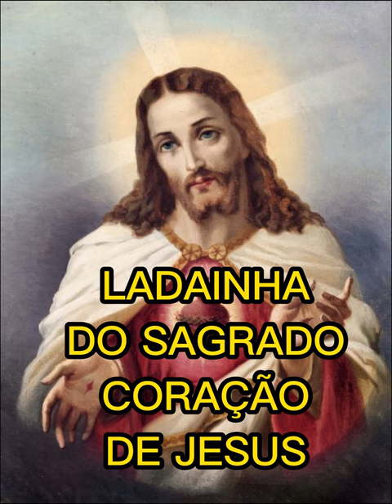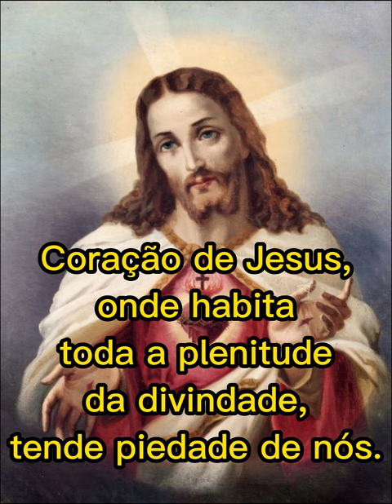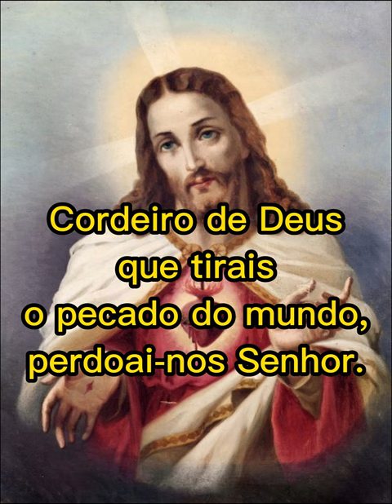Ladainha do Sagrado Coração de Jesus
Cristo, tende piedade de nós.

Jesus Cristo,
ouvi-nos.

Deus Pai dos céus, tende piedade de nós.
Deus Filho, Redentor do mundo, tende piedade de nós.
Deus Espírito Santo, tende piedade de nós.

Coração de Jesus,
Filho do Pai Eterno

Coração de Jesus,
formado pelo
Espírito Santo
no seio da Virgem Maria,

Coração de Jesus,
unido
substancialmente
ao Verbo de Deus,

Coração de Jesus,
de majestado infinita,

Coração de Jesus,
templo santo de Deus,

Coração de Jesus,
tabernáculo do Altíssimo,

Coração de Jesus,
casa de Deus
e porta do Céu,

Coração de Jesus,
fornalha ardente
de caridade,

Coração de Jesus,
receptáculo
de justiça
e de amor,

Coração de Jesus,
cheio de bondade
e de amor,

Coração de Jesus,
abismo de todas
as virtudes,

Coração de Jesus,
digníssimo
de todo o louvor,

Coração de Jesus,
rei e centro
de todos os corações,

Coração de Jesus,
em que se encerram
todos os tesouros
da sabedoria
e ciência,

Coração de Jesus,
onde habita
toda a plenitude
da divindade,

Coração de Jesus,
em que o Pai
pôs toda a sua
complacência,

Coração de Jesus,
de cuja plenitude
todos nós recebemos,

Coração de Jesus,
o desejado das
colinas eternas,

Coração de Jesus,
paciente e de
muita misericórdia,

Coração de Jesus,
riquíssimo
para todos
que vos invocam,

Coração de Jesus,
fonte de vida
e santidade,

Coração de Jesus,
propiciação
por nossos pecados,

Coração de Jesus,
saturado de opróbrios,

Coração de Jesus,
triturado de dor
por causa de nossos crimes,

Coração de Jesus,
obediente até à morte,

Coração de Jesus,
transpassado pela lança,

Coração de Jesus,
fonte de toda
a consolação,

Coração de Jesus,
nossa vida
e ressurreição,

Coração de Jesus,
nossa paz
e reconciliação,

Coração de Jesus,
vítima dos pecadores,

Coração de Jesus,
salvação dos que
esperam em Vós,

Coração de Jesus,
esperança dos que
morrem em Vós,

Coração de Jesus,
delícia de
todos os santos,

que tirais
o pecado do mundo,
perdoai-nos Senhor.

que tirais
ouvi-nos Senhor.

Jesus,
manso e humilde
de coração,
fazei nosso coração
semelhante ao vosso.

OREMOS: Deus onipotente e eterno,
olhai para o Coração de vosso Filho diletíssimo e para os louvores e as
satisfações que Ele, em nome dos
pecadores, vos tributa; e aos que
imploram a vossa misericórdia
concedei benigno o perdão
em nome do vosso mesmo
Filho Jesus Cristo,
que convosco vive e reina
pelos séculos dos séculos. Amém!